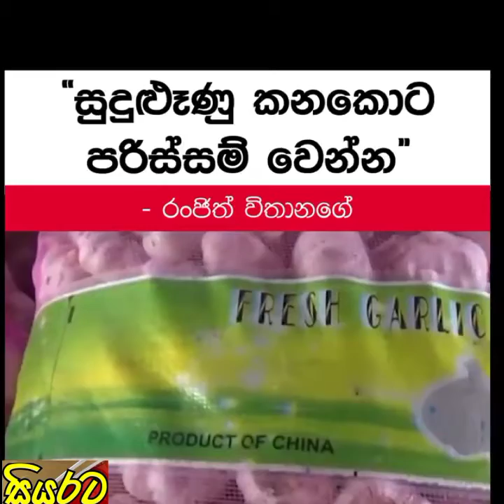ආණ්ඩුවෙන් තවත් මගෝඩියක්..සුදුළුනු වලටත් කෙලී